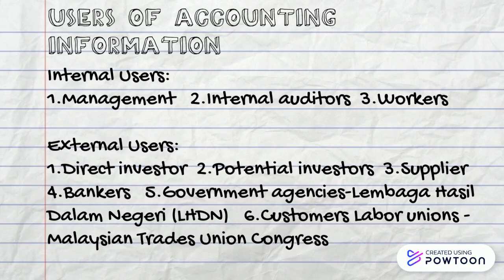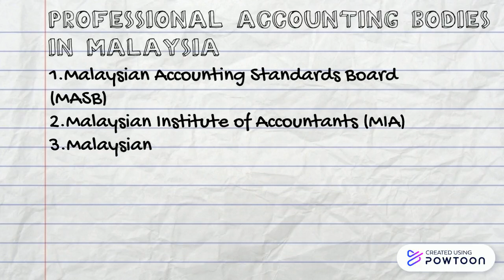Introduction to Accounting